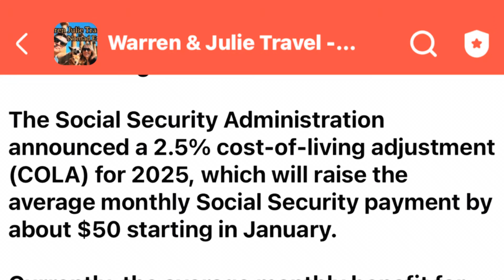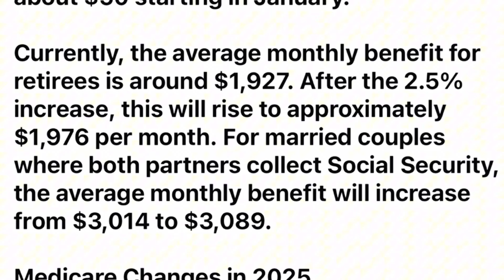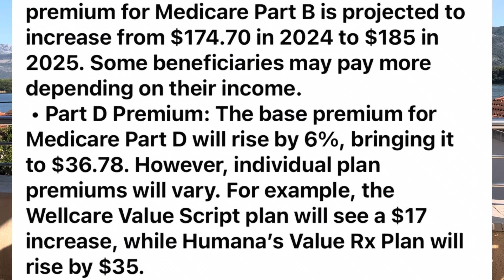2025 Social Security and Medicare Update- Can You Survive?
Breaking News! Social Security and Medicare updates for 2025 are out. The Social Security COLA increase for 2025 is 2.5% and the Medicare cost updates may not excite you. Can You Survive on Social Security and Medicare after unheard of recent inflation? We will also discuss Medicare Advantage Changes, as well as Medicare Part A, B and D.

If you’ve been following us, you know that we’ve been slow traveling across Europe for almost five years now as early retirees.

Without even trying, we’ve managed to live on less than a typical couple’s Social Security payment! Not bad, right?

The Social Security Administration just announced a 2.5% cost-of-living adjustment, or COLA, for 2025. This means the average monthly Social Security payment will increase by about $50, bringing the average check to $1,976. For married couples, that goes up to $3,089.

But let’s be real here—does a 2.5% increase cover inflation? Will this extra $50 really make a difference for you?

We reference Social Security in our videos for context, but keep in mind, we’re still too young to collect it ourselves. However, we know a lot of you watching are in the Social Security age bracket, so this is relevant to your planning

And it’s not just Social Security that’s going up—Medicare costs are rising too.

Medicare Part B premiums are projected to increase from $174.70 to $185 in 2025, and Part D premiums will also rise, with some plans seeing pretty big hikes.

The good news is the Medicare Part D donut hole is going away, and out-of-pocket drug costs will be capped at $2,000 starting in 2025. But with those rising premiums, it’s definitely something to plan for.

For those of you on Medicare Parts A, B, and a supplement, we can recommend some programs that provide good international coverage until you can switch to a full international health plan.

Speaking of international options, if you’re considering living abroad to stretch your retirement dollars, we highly recommend looking into countries like Romania, France, or Ecuador. We’ve spent time in all three, and they offer solid medical programs.

We’ve even got videos on each of these countries if you want to learn more about their healthcare and residency options.

So, American retirees—what do you think? Will the 2025 Social Security update help you stay ahead of inflation?

✅ About Warren & Julie Travel - Slow Travel Nomad Expats.
We retired early and slow travel the world. For the past 3.5 years we have been in Europe doing the Schengen shuffle. Traveling with two dogs has its own challenges.

Warren is a health insurance agent and helps expats and travelers find the right solution for their needs.

✅ We carry the best travel cards for saving money at ATM's and more!

We want to hear from you! We love to meet and interact with our viewers.

✅Chapters:

00:00 Intro
00:20 SS Increase
01:30 Medicare
03:40 Residency Health Sys
06:50 Life Abroad

© Warren & Julie Travel - Slow Travel Nomad Expats